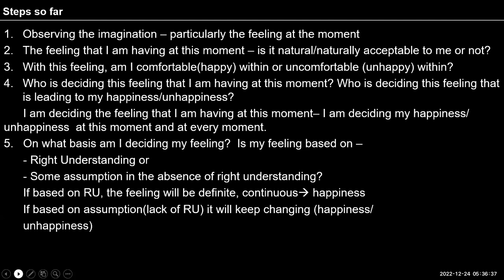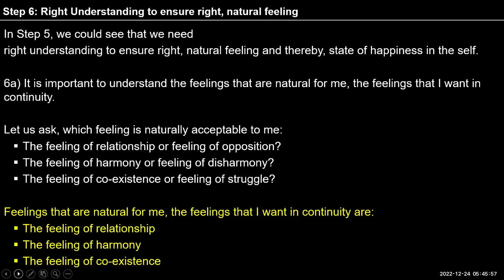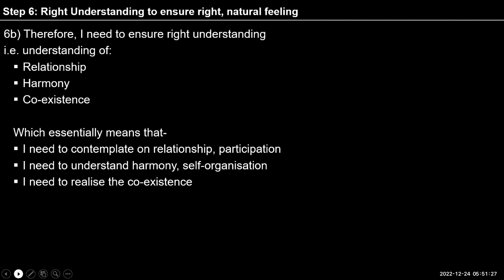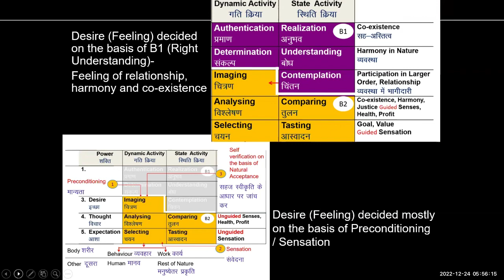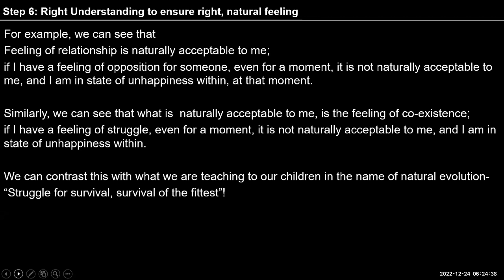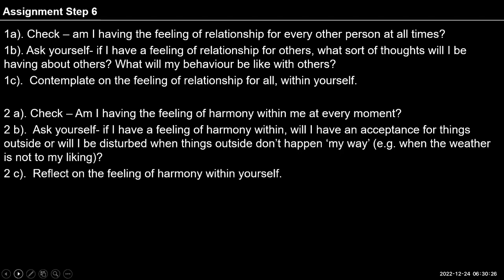English D47 Exercise I Sumup 2022 12 24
English#uhv#NAAC#values#humanvalues

"1 a). Check – am I having the feeling of relationship for every other
       person at all times?
1b). Ask yourself- if I have a feeling of relationship for others, what sort
       of thoughts will I be having about others? What will my behaviour
       be like with others?
1c).  Contemplate on the feeling of relationship for all, within yourself.

2 a). Check – Am I having the feeling of harmony within me at every
         moment?
2 b).  Ask yourself- if I have a feeling of harmony within, will I have an
         acceptance for things outside or will I be disturbed when things
         outside don’t happen ‘my way’ (e.g. when the weather is not to my
         liking)?
2 c).  Reflect on the feeling of harmony within yourself"